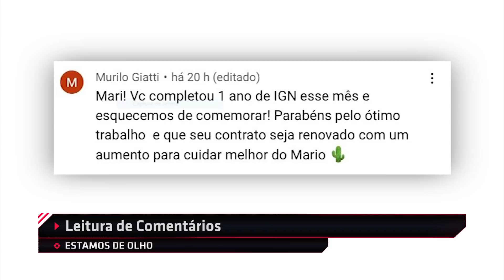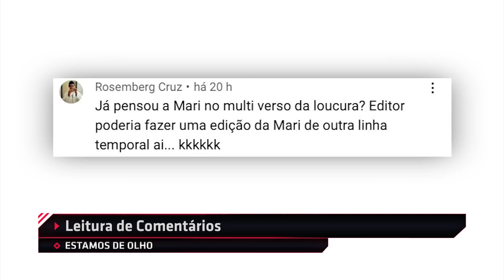NETFLIX FARÁ FILME DE BIOSHOCK - Daily Fix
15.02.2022 - Cyberpunk 2077 chegou para nova geração; Novidades do Game Pass em fevereiro; Bioshock terá filme na Netflix; Novidades da segunda temporada de Loki!

►Loki temporada 2!

ACOMPANHE O IGN BRASIL!